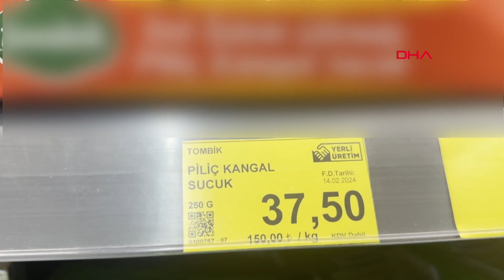Dikkatli Olun! 3 Kangal Sucuk 150 TL'ye Satılıyor, İçinde Ne Var?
Ucuz sucuklara dikkat! İstanbul Sefaköy'de 3 kangal sucuk 150 TL'ye satılırken, bu durum sucukta yapılan tağşişleri akıllara getirdi. Gıda Mühendisi Doç. Dr. Murat Doğan, sucukta sakatat, kemik tozu ve bitkisel protein kullanıldığını ve bunun halk sağlığını tehdit ettiğini söyledi.